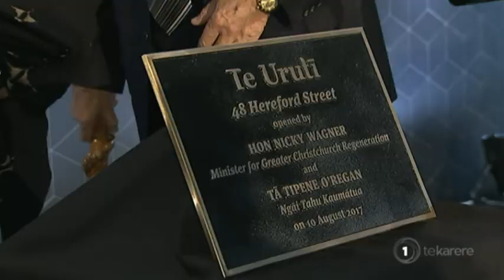Pita Te Hori Centre opens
A key central city building in Christchurch was opened today and it's said to be a pivotal milestone for the rebuild of the quake damaged city. And as Te Okiwa McLean reports, local iwi Ngāi Tahu have made it happen.